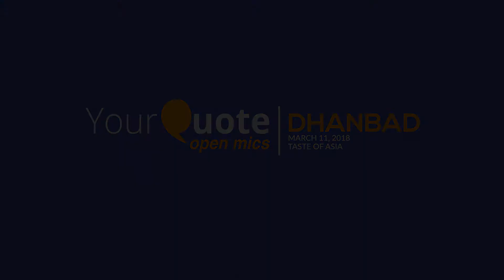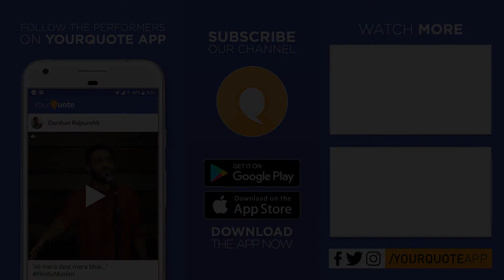'Bewafa Ishq' by Komal Kumari | Hindi Poetry | YQ - Dhanbad (Open Mic 2)